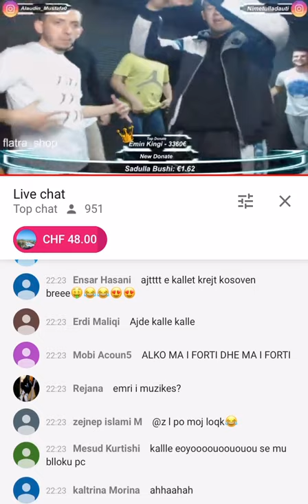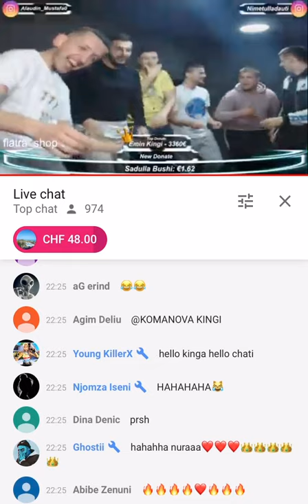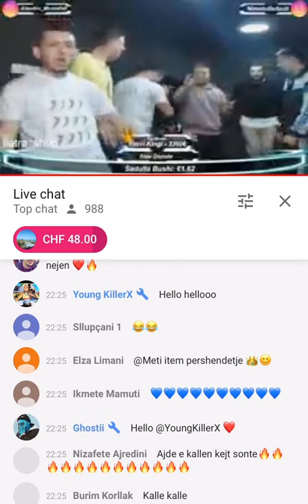Alaudin mustafa e kall livestreamin